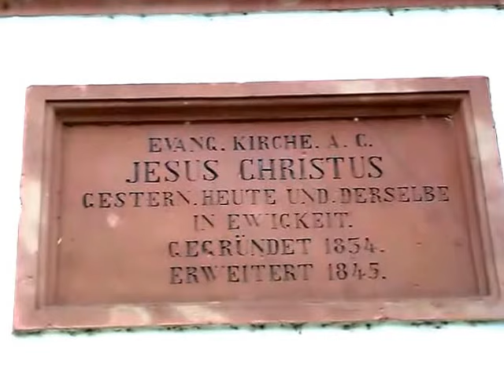1472.Eglise protestante Graffenstaden (2/9) / Evang.-luth. Kirche Grafenstaden (2/9)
Sonnerie des heures, puis sonnerie partielle à la volée (1 cloche sur 4) de l'église protestante luthérienne de Graffenstaden (commune d'Illkirch-Graffenstaden, Bas-Rhin, Alsace): cloche 3 (enregistrement extérieur).
Cette cloche fut coulée le 20 mars 1974 par la fonderie de cloches de Heidelberg. Tonalité : la3 – Poids : 486 kg.
Cette église fut construite en 1834 par la transformation d’un bâtiment ayant précédemment servi d’entrepôt et agrandie en 1845. Le clocher actuel fut édifié en 1973. Une particularité: le cimetière attenant à l'église est un cimetière privé appartenant à la paroisse.
Comme son nom l'indique, la commune d'Illkirch-Graffenstaden(au sud de Strasbourg) est traversée par la rivière de l'Ill. C'est la troisième plus grande commune de la communauté urbaine et la quatrième du département du Bas-Rhin. Cette commune a connu l'un des plus forts développements démographiques de France et même d'Europe, son nombre d'habitants ayant été multiplié par plus de 2,7 en 53 ans (1962 : 9607 habitants ; 2015 : 26605 habitants).

Stundenschlag, gefolgt von einem Teilgeläut (1 von 4 Glocken) der evangelisch-lutherischen Kirche in Grafenstaden (Gemeinde Illkirch-Grafenstaden, Unterelsass): Glocke 3 (Auβenaufnahme).
Diese Glocke wurde am 20. März 1974 von der Heidelberger Glockengieβerei gegosssen. Schlagton : a' - Gewicht : 486 Kg.
Die Kirche wurde 1834 gegründet und 1845 erweitert. Der heutige Glockenturm wurde aber erst 1973 errichtet. Eine Besonderheit: der neben der Kirche gelegene Friedhof ist ein Privatfriedhof, der der Kirchengemeinde gehört.
Grafenstaden gehört zur Gemeinde Illkirch-Grafenstaden. Illkirch-Grafenstaden liegt südlich von Straβburg an der Ill. Es ist die drittgrößte Stadt im Stadtverband Straßburg und die viertgrößte im Département "Bas-Rhin" (Unterelsass). Illkirch-Grafenstaden ist eine der am schnellsten wachsenden Städte Frankreichs und wahrscheinlich Europas, da ihre Bevölkerung innerhalb von 53 Jahren auf mehr als das Zweieinhalbfache angestiegen ist (1962: 9607 Einwohner ; 2015: 26605 Einwohner).